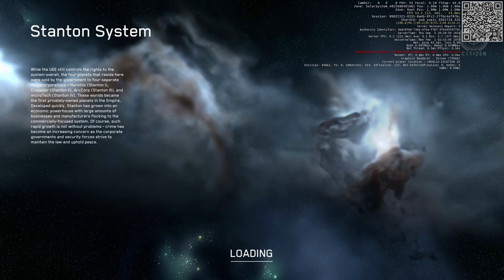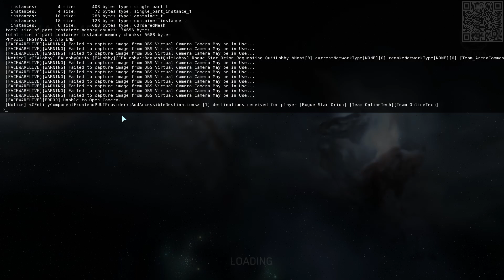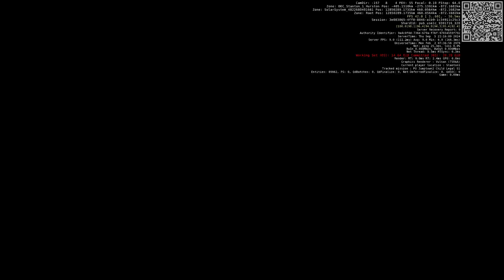3.24.0 LIVE 9296942-9305828 HOTFIX